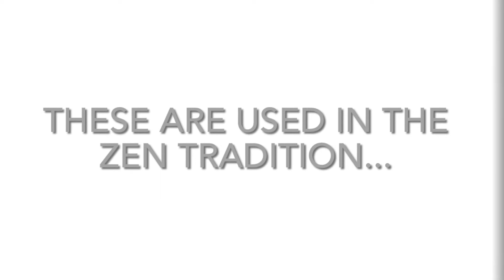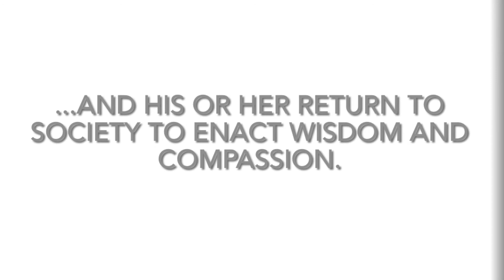Ten Ox Herding Pictures by Carol Hobley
Water colour on paper, by Carol Hobley
After Yoko Tatsuhiko
Virtual exhibition curated by Fion Gunn
Ten Ox Herding Pictures is a series of short poems and accompanying drawings used in the Zen tradition to describe the stages of a practitioner's progress toward enlightenment, and his or her return to society to enact wisdom and compassion